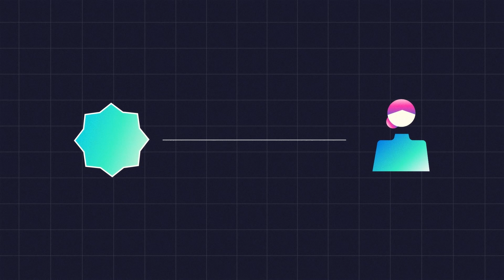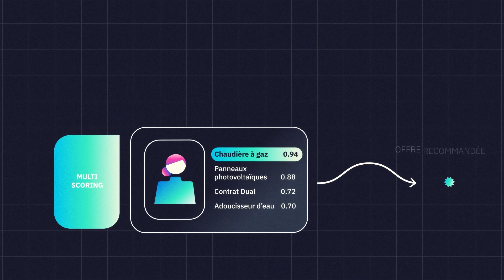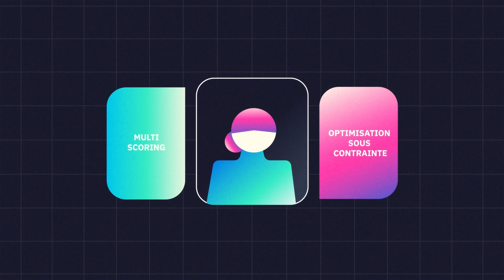[Award Data Festival] Cas d'or de la personnalisation et Grand Prix pour Artefact et Engie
Problématique : "Déployer un moteur innovant pour calibrer la stratégie relationnelle et commerciale d’ENGIE"